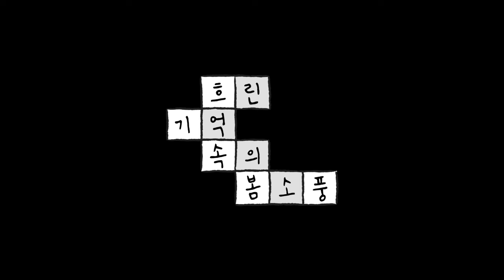동심을 잃었다며 발광하는 정신연령 14세 어른이ㅣEP.3 흐린 기억속의 봄소풍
불의의 사고(?)로만 왔던 한강에 소풍을 왔습니다~
싫다면서 다 하는 진영이 형...? 잃었던 동심을 되찾는 마법같은 시간!

제작 : (인트로덕션) 타르타르 스튜디오